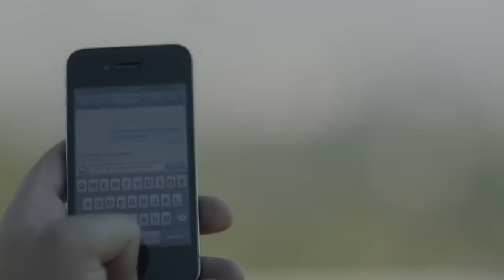Vartan Taymazyan - Hima - Hima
Music video for Hima - Hima performed by Vartan Taymazyan.